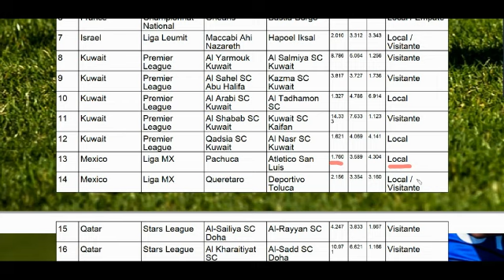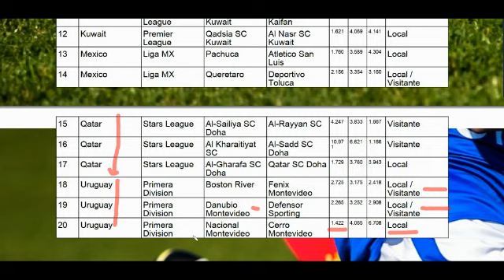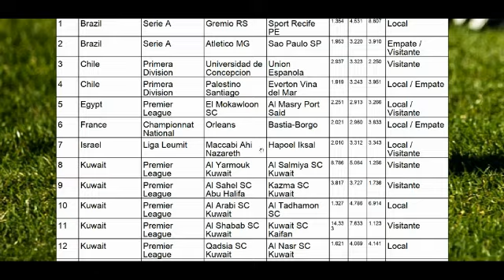✅ Predicciones LIGAMX | Los Mejores Picks para Partidos de Fútbol de Hoy 03/09/2020